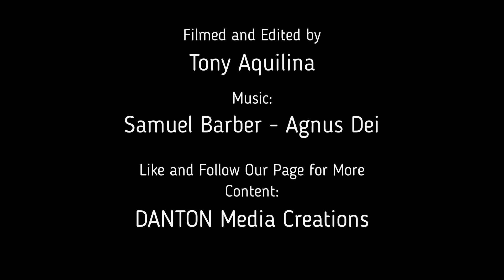Bahrija Church by Night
Two churches are present in Baħrija, an old one (which was re-inaugurated on Saturday 19 October 2013), and the newer church, built in 1984, which is dedicated to Saint Martin of Tours and which is currently in use.
The main feast in Baħrija is that of Saint Martin of Tours, which is celebrated annually on 11 November. This feast is associated with an old tradition where a bag full of an assortment of nuts, sweets and fresh fruit is given to young children on the day.
Another tradition present exclusively in Baħrija is the annual fair which is held on the Sunday before the feast, where an assortment of goods are given away in a number of lotteries.
Baħrija is also famous for its rabbit cooking restaurants.
Bahrija is one of the highest places in Malta, therefore the weather here is cooler than that of the lower land (it is also exposed to the cold northern winds coming over the sea). Most of the north of Malta is visible from this village, but the south west of Gozo (including Xlendi) is also visible, and on clear still nights, a line of street lights is visible on the horizon to the north, where Sicily is.
Although Bahrija has little rich soil, much of its land is used for agriculture, mostly growing grape vines and other common fruit that can withstand the harsh heat of the summer and the lack of soil.
Bahrija is a good place to search for walks. For a cliff climb, there is the Fomm ir-Rih walk, or for Maltese heritage, the Victoria lines start at Kuncizzjoni.